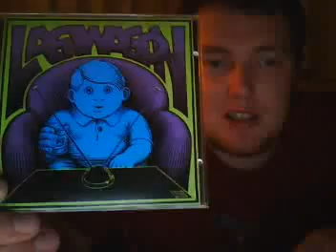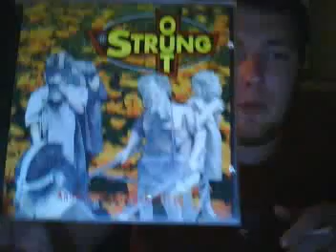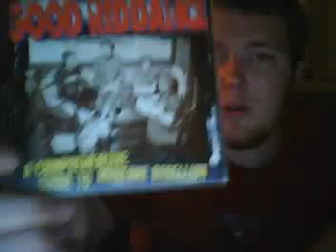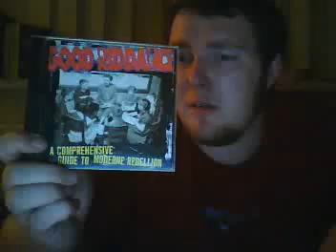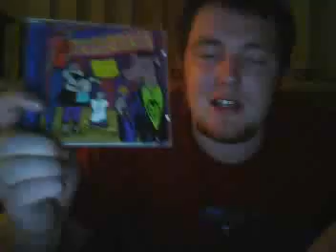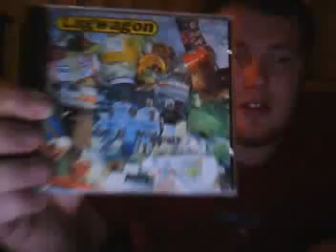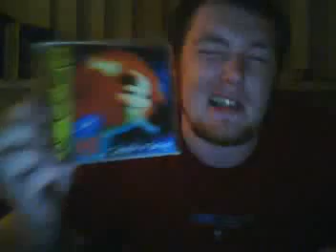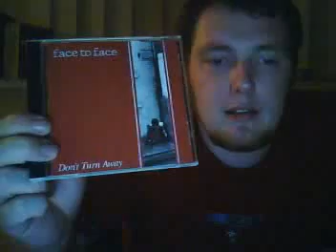My Top Ten 90s Punk Albums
These are my favorite 90s punk album's, i didn't want to choose obvious albums